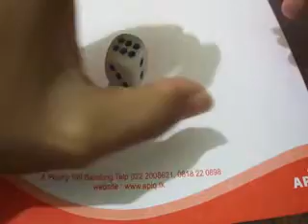Super Magic Trick Math 1 2 Dice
Super Magic Trick with math approach special for you.
Permainan sulap trik matematika dengan dadu yang sangat mempesona.
Menghibur anda dan keluarga sekaligus mencerdaskan.
Persembahan istimewa dari APIQ.

Sambil bermain, anak-anak menjadi lebih cerdas matematika.